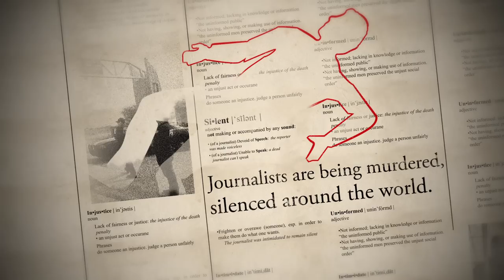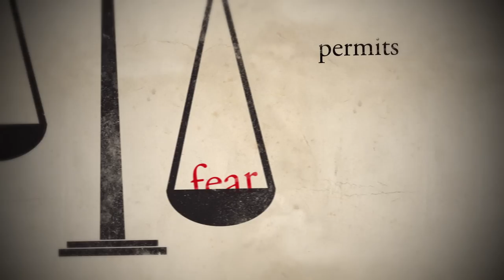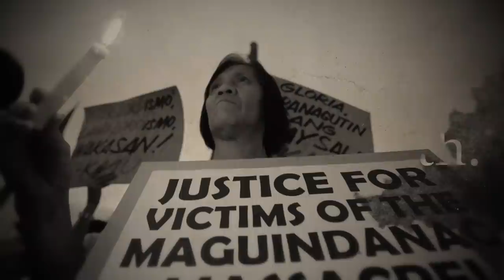Speak Justice: Voices against Impunity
Murder is the most extreme form of censorship. Since 1992, more than 660 journalists have been murdered for their reporting. In most cases, their killers remain free, generating fear and self-censorship. Break the silence. SPEAK JUSTICE.